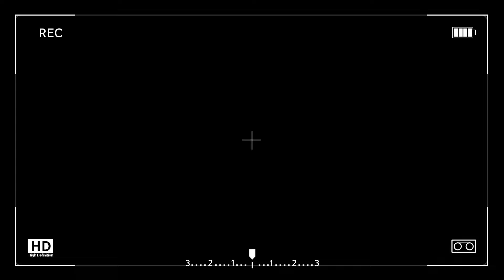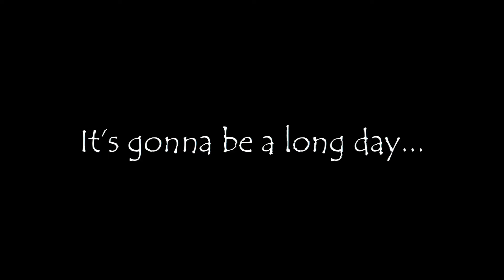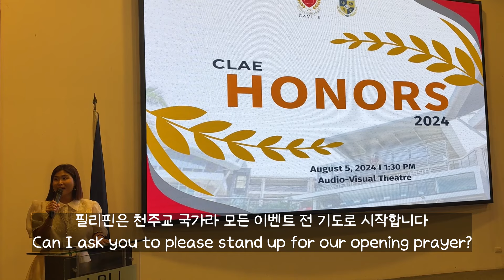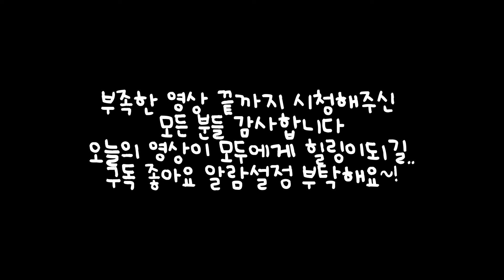SUB) [🇵🇭 VLOG] When Do Filipinos Wear Filipiniana? 필리핀의 한복을 입고 출근한 어느 날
Dear my loves,
how do you like my Filipiniana?
I went to work wearing it and guess what the occasion was!
When do you guys wear Filipiniana?
Koreans wear Hanbok on traditional days like Thanksgiving and New Year!